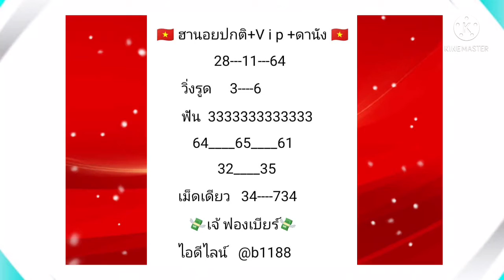แนวทางฮานอย!!เจ้ฟองเบียร์ (28/11/64)